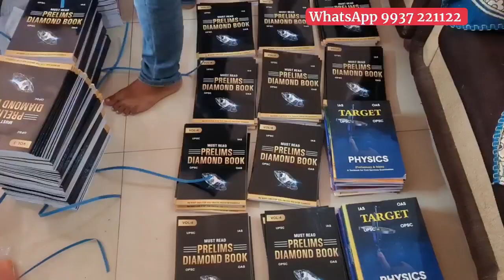🔴OPSC OAS 2024(Prelims & Main) Study Material ପ୍ୟାକେଟ୍ ଚାଲିଛି